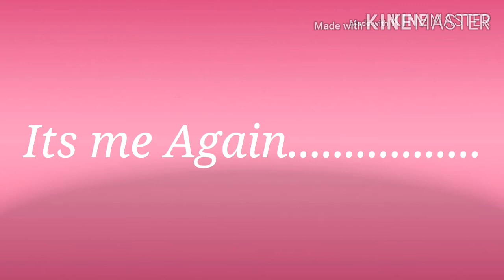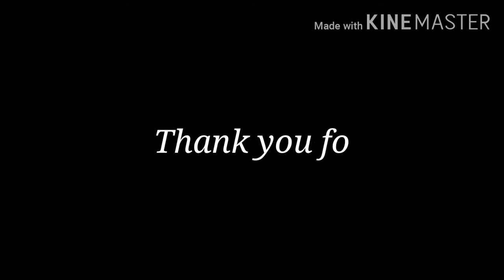Ginisang monggo at pritong isda + mukbang eating show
Ginisang monggo w/ hipon + mukbang eating show! ang sarap kumain lalo n pagkaing pinoy dito sa middleast!simpleng ulam masarap n pra sa aming mga ofw!